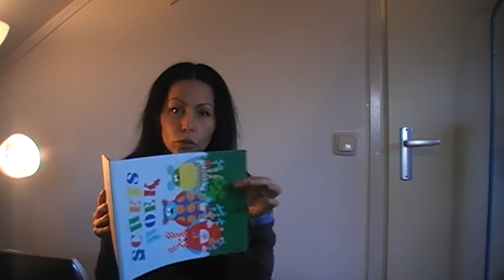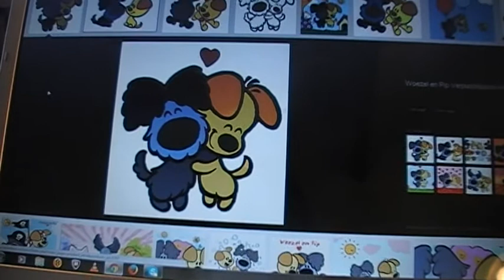WOEZEL AND PIP PINATA TUTORIAL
Aqui les comparto una idea de como hacer la pinata de Woezel y Pip (son 2 perritos muy populares aqui en Holanda). Les puede servir de idea para hacer 2 personajes juntos, como Tom y jerry, Phineas y Ferb, etc.

Aqui les dejo algunos videos con la tecnica tipo tambor que les pueden dar una idea de como hacer cualquier pinata, teniendo como base 2 siluetas del personaje a realizar:

Contactos para tortas, pinatas e info sobre curso completo:
Katherina Perez